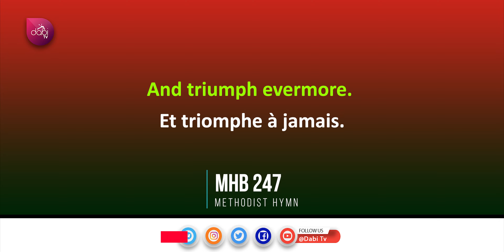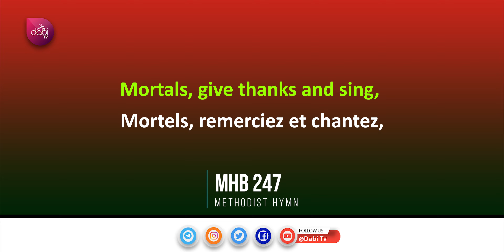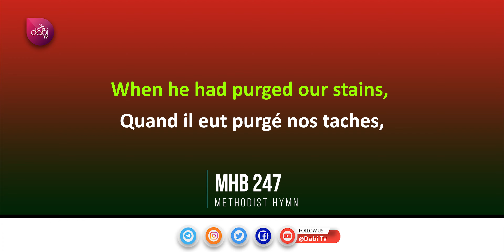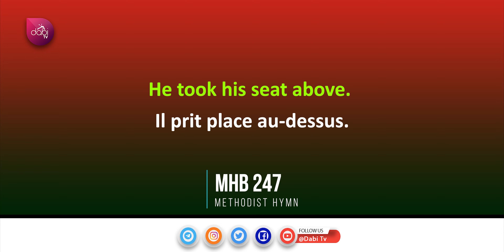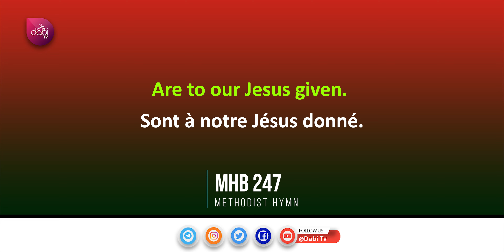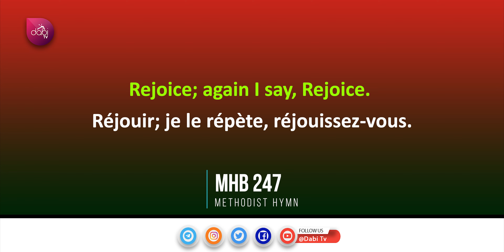METHODIST HYMN 247 - REJOICE THE LORD IS KING | CHRISTIAN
Methodist Hymn 247 - Rejoice the Lord is King

METHODIST HYMN 247
METHODIST HYMNS
DABI TV METHODIST HYMNS
CHRISTIAN ARKO
DABI TV

@DabiTv .Project Christ
Follow us on other social media platforms   @Dabi Tv

METHODIST HYMNS MINISTERED
0:00  MHB 247 - Verse 1
2:08  MHB 247 - Verse 2
4:11  MHB 247 - Verse 3